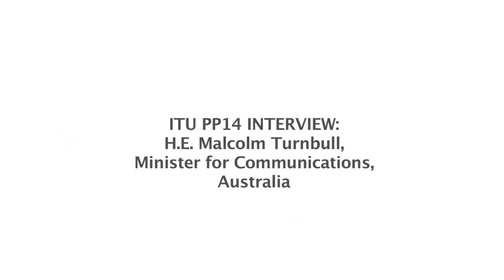ITU PP14 INTERVIEW: H.E.Mr Malcolm Turnbull, Minister for Communications, Australia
Interview at the ITU Plenipotentiary 2014 Conference with Malcolm Turnbull, Minister for Communications, Australia

Interviewer: Maximillian Jacobson - Gonzalez, ITU